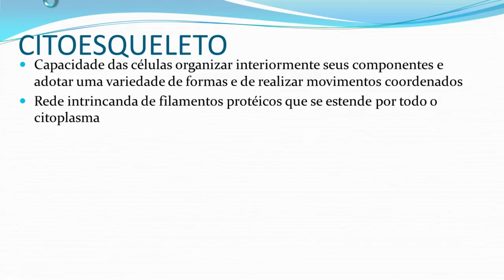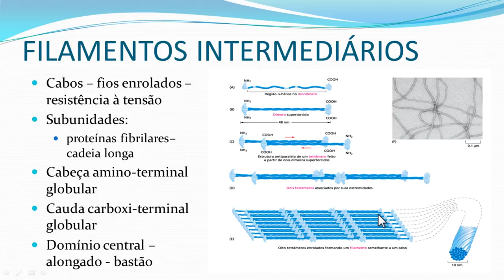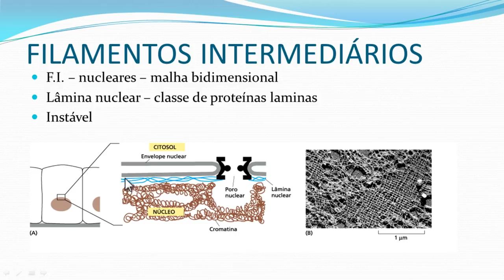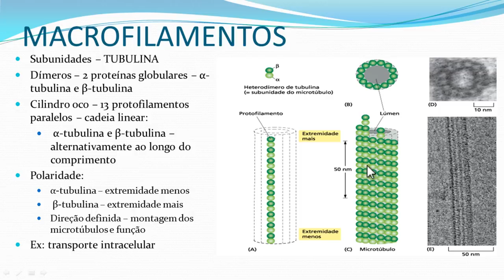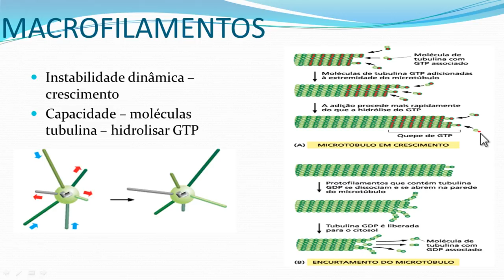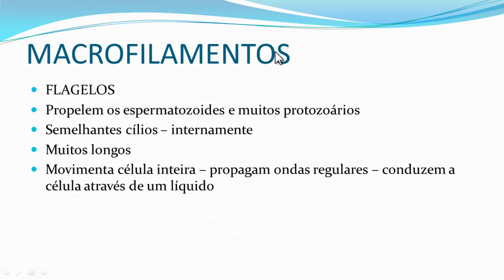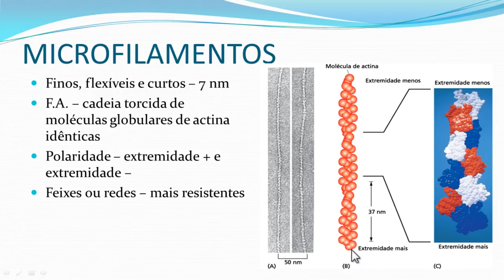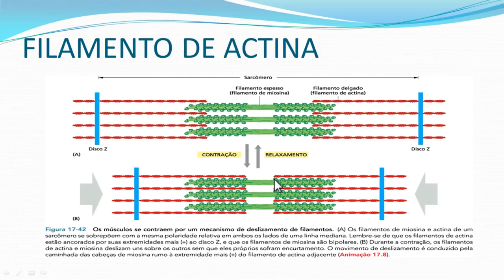[BIO] Citoesqueleto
Tema Citoesqueleto na disciplina Biologia Celular com a professora Kellen Boldrini para o curso de Ciências Biológicas.